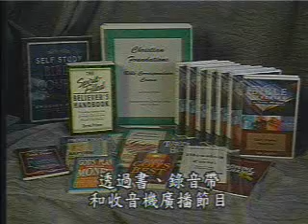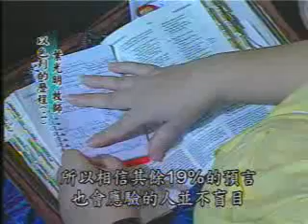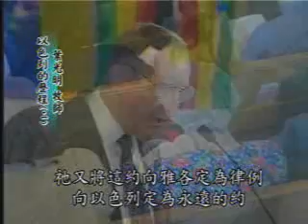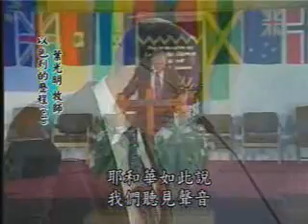Derek Prince Teaching: The Place of Israel in God's Purposes(2)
DP088
English Audio, Chinese Mandarin Subtitles